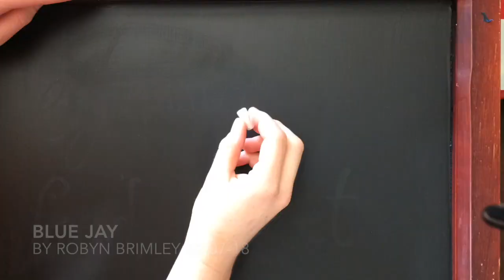Chalk Pen Blue Jay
I work for Wild Birds Unlimited in Gainesville Florida.
My bosses let me do some of the signage for the store: This Blue jay is part of a sign I did for our seed sale.
You'll notice I accidentally signed the wrong date on my board, I got a little ahead of myself .ha!